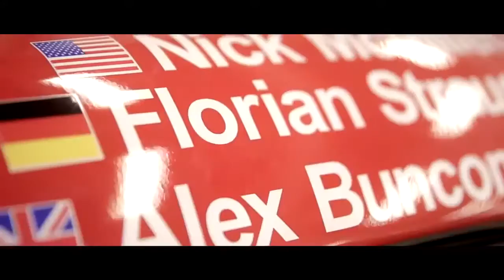Gran Turismo Academy 2014 - Behind The Scenes | HD